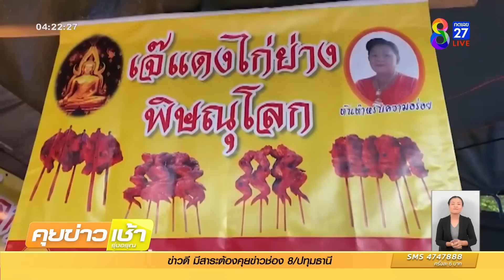ทำบุญครบรอบ 31 ปี "พุ่มพวง ดวงจันทร์" | ข่าวช่อง8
ญาติๆและแฟนคลับ ร่วมกันจัดบุญอุทิศส่วนกุศล ครบรอบ 31 ปี "พุ่มพวง ดวงจันทร์" รำลึก ราชินีเพลงลูกทุ่ง